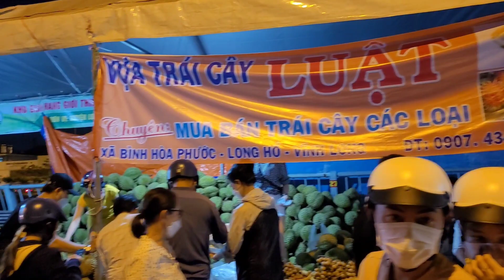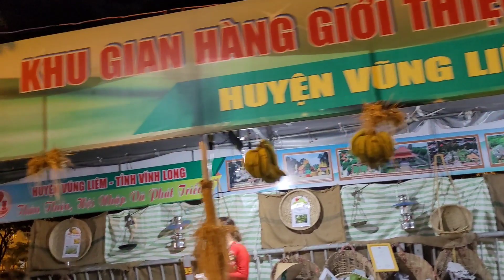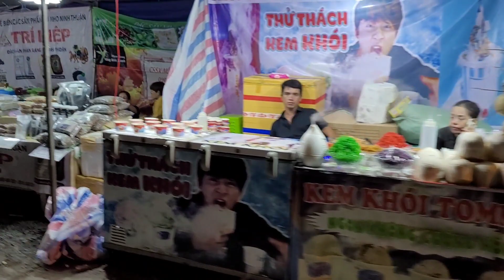Toàn cảnh về đêm rất đông vui Tuần Lễ Trái Cây Trên Bến Dưới Thuyền Bến Bình Đông Quận 8